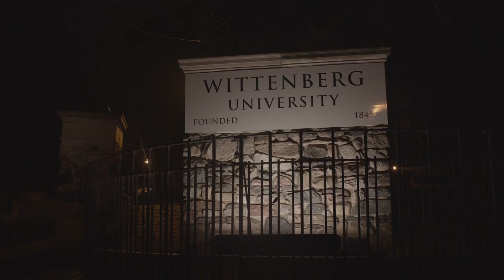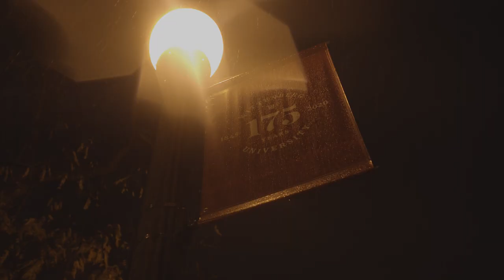Ghostly Tales From The Hollow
Our hallowed halls have always had a spirited feel as Mike Mattison, associate provost and professor, shares in this fun reading of ghostly tales adapted from President Emeritus William A. Kinnison's book "America's Most Haunted Campus."